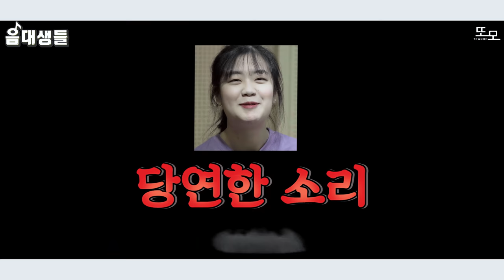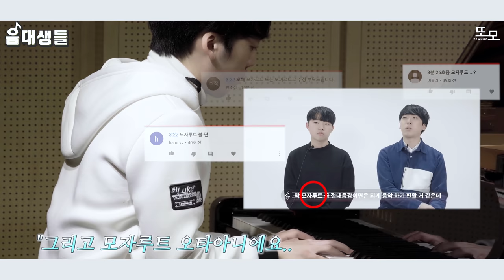(신개념먹방)피아노 전공생이 음식을 먹고 맛을 피아노로 표현해 보았다 [음대생들]